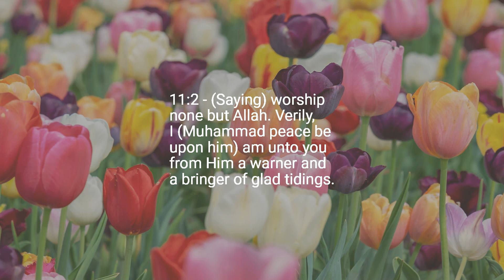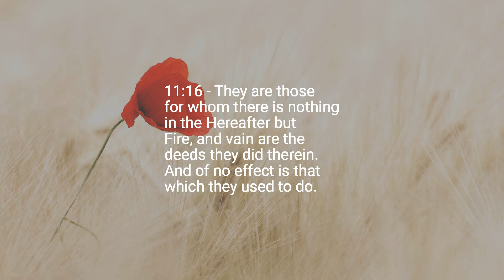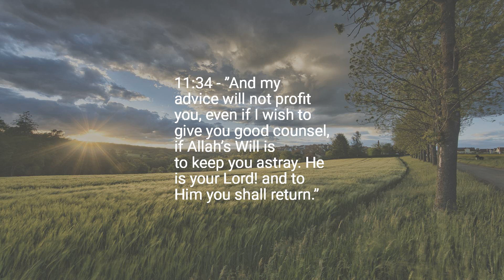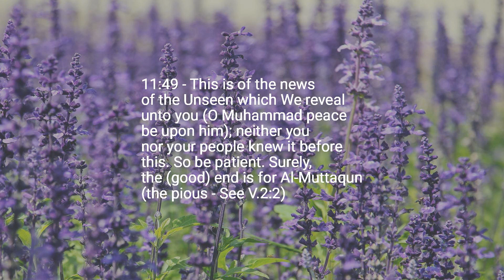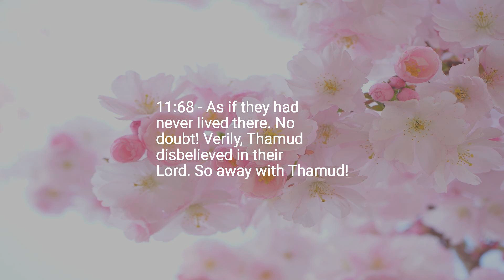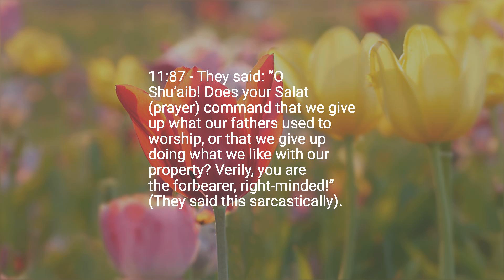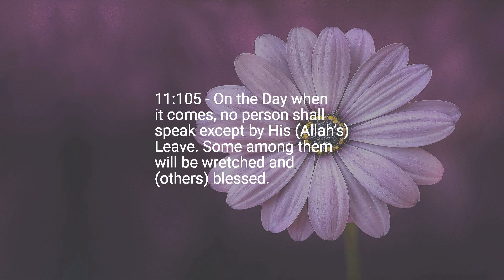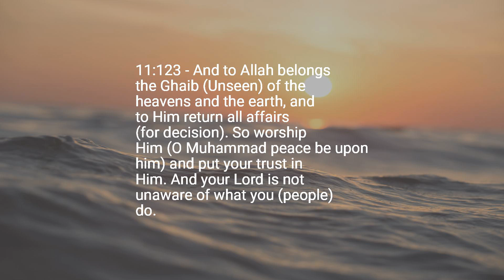Chapter 11 — Hud